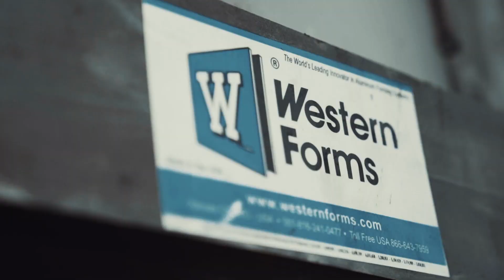Walrite Concrete Foundation (CO) w/ Westerm Forms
Beautiful foundation setup in  Longmont Colorado via Walrite Foundations.  Lightweight Western Forms w pinlock attached hardware to pour foundations walls faster than any other forming system!